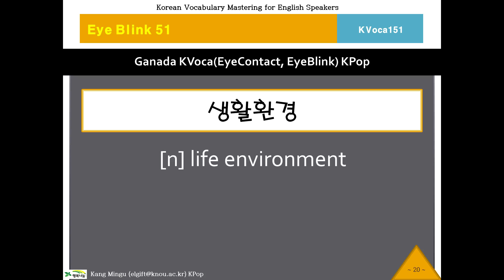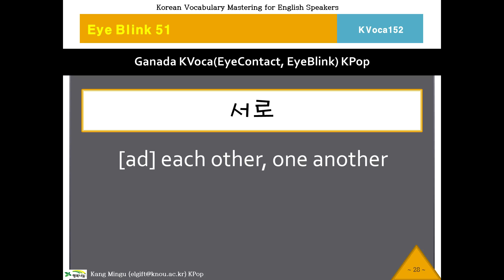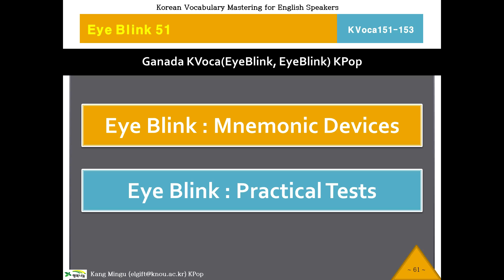151~153 KVoca, 케이보카, Eye Blink 51, Korean Vocabulary, 한국어, 단어연습, Study Korean Voca, 영작문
Test Korean, Korean Vocabulary Program.